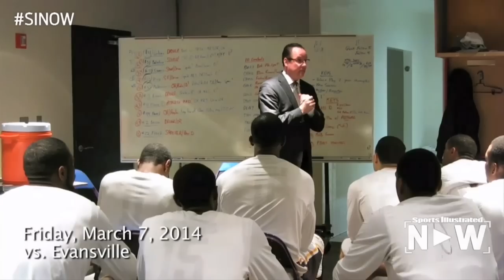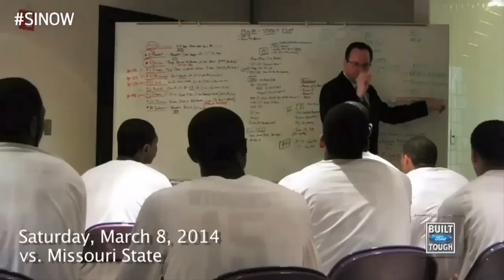Nothing Shocking About Wichita State's Success | Sports Illustrated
On Friday's SI Now, Sports Illustrated senior writer Luke Winn discusses being embedded with the Wichita State men's basketball team as they won the MVC tournament and how the team is attempting to make history this March Madness.